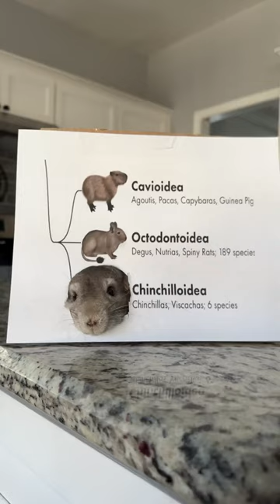It’s a bop and it’s factual 👌